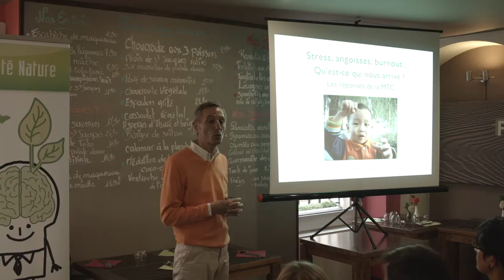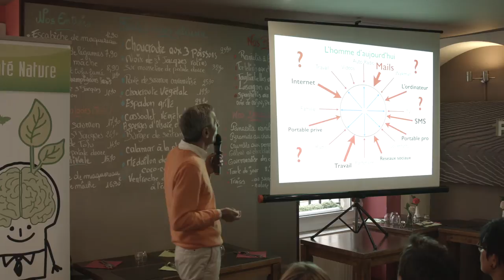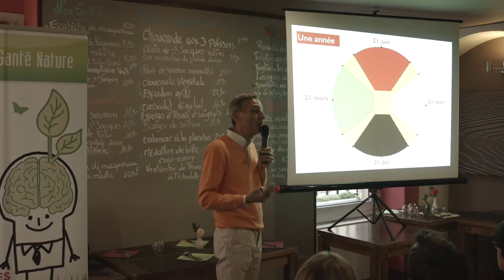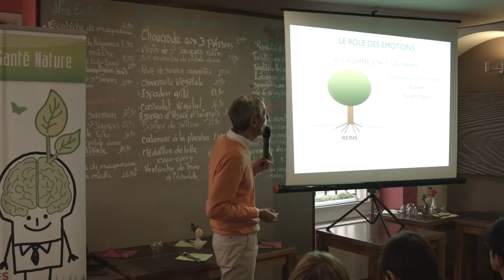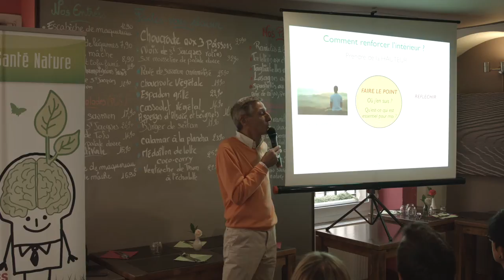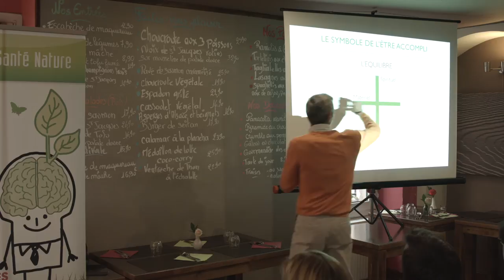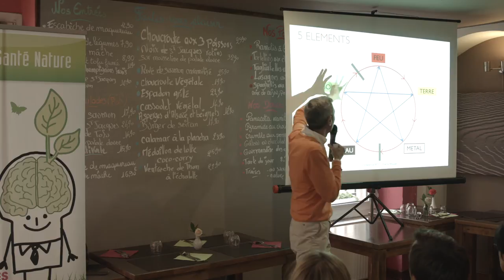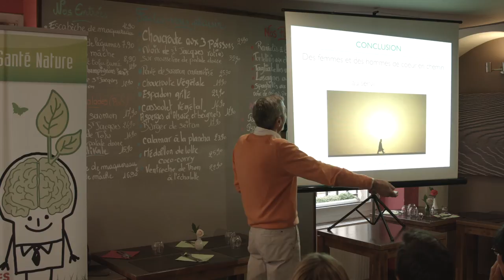Café Santé Nature du 30 mai 2015 : MTC et burnout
Lors de ce dernier CSN avant la trève estivale, Pierre Mougel a montré avec beaucoup d'empathie les passerelles subtiles entre le savoir des Anciens, incarné ici par la médecine traditionnelle chinoise, et les maux dont souffre notre civilisation moderne. A la fois précis et pédagogue, humble et clairvoyant, notre conférencier a expliqué comment une vision ancestrale des choses peut être compatible avec la nôtre au XXIe siècle.

« Qu'est-ce qui nous arrive ? » C'est ainsi que Pierre Mougel entre en matière losqu'il évoque stress et burnout. Pour lui, l'homme d'aujourd'hui est soumis à trop de sollicitations externes, sources de stress, mais aussi d'informations et d'interrogations qu'il ne parvient plus à intégrer. Résultat : il se sent vidé, son équilibre est menacé, sa sérénité est brisée. Et lorsque le sommeil est perturbé, que le mental s'emballe, que l'on est hyperactif et nerveux, impatient et colérique, épuisé sans arriver à freiner ses activités, ces signes bien souvent ne trompent pas : nous sommes en situation de burnout.

Mais que faire ? Selon Pierre Mougel et la médecine traditionnelle chinoise, la prévention est la base de tout, s'appuyant sur quatre piliers fondamentaux :

− une bonne hygiène de vie : se reposer, s'aérer, manger (« Le sommeil est le meilleurs des médicaments ») ;
− comprendre ses émotions, notamment les peurs irraisonnées, pour les canaliser et retrouver la confiance en soi ;
− calmer son mental en réapprenant le silence et l'immobilité (« Dans les décennies à venir, il y a ceux qui feront de la méditation pour se préserver. Et il y a les autres... ») et prendre de la hauteur pour réapprécier les choses simples de la vie ;
− enfin, développer une philosophie de la vie axée sur la bienveillance appliquée à soi-même et aux autres.

En conclusion, Pierre Mougel souligne que « la vie est une école », selon la vision asiatique, tandis que nous autres Occidentaux cherchons à tout anticiper et contrôler. Et de rappeler que « nous sommes de passage et que tout nous est prêté ». Fort de ce constat, Pierre Mougel nous incite, pour bien vivre, à cultiver nos racines, travailler sur nos peurs et développer l'énergie du cœur.